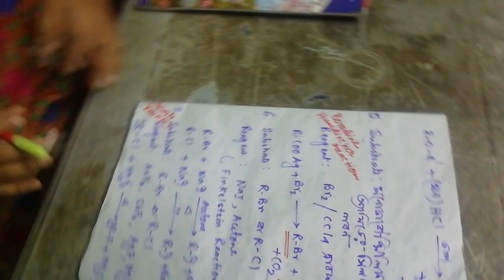SUBARNA JANA CLASS XII CHEMISTRY PART 1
ALKYL HALIDE